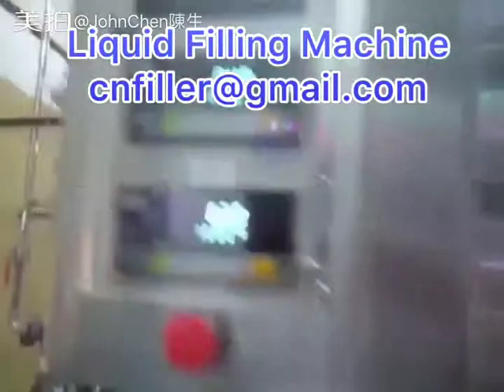Liner Type Liquid Filling Machine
We are the Filling and Packaging machines manufacturer from China, and our main product were Alcohol Filling Machine, 5 Gallon Filling machine, Water Filling Machine, Juice Filling Machine, Beer Filling Machine ,Soft Drink Filling Machine, Labeling Machine ,Milk Filling Machine, Shrink Wrapper Machine. Our product supply to Beverage, Dairy, Food and Pharmaceutical fields in normal.
John Chen/President/Chief Engineer
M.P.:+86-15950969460